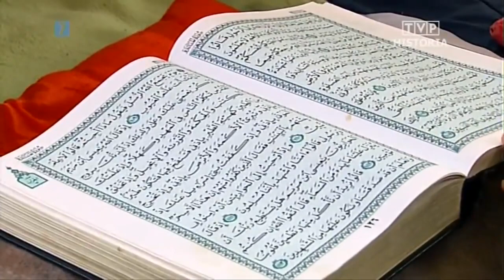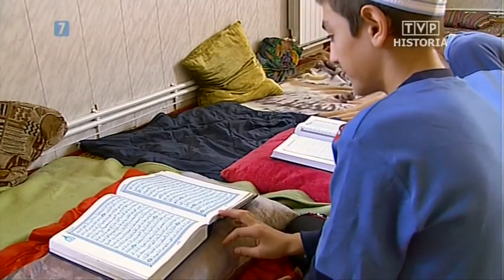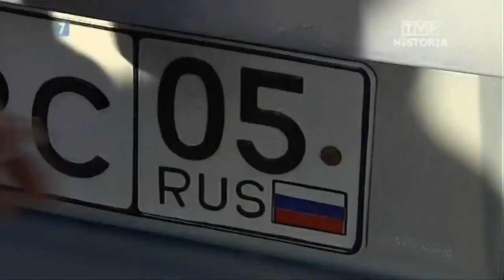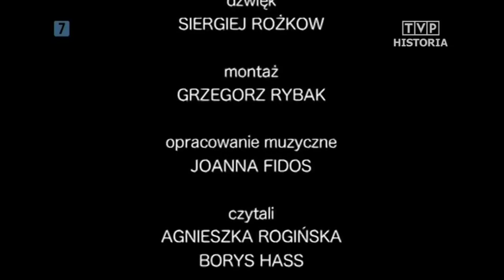Szerokie tory Dagestan Rosyjska republika na Kaukazie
Ulicą idzie młoda dziewczyna. Nagle podbiega do niej mężczyzna i siłą wpycha do samochodu. Zdarzenie widzi kilka osób. Nikt nie reaguje. Wszyscy .

Potiomkinowska wioska pod Kurskiem Na drodze asfalt, w chałupach plastikowe okna i centralne ogrzwanie, toalety jak w mieście i superszybki interenet.

Bohaterem reportażu jest właściciel pierwszych na Ukrainie prywatnych zakładów produkujących amunicję oraz sklepów z bronią. Mężczyzna posiada także .

Zbrodnie Skinheadów - Rosja.